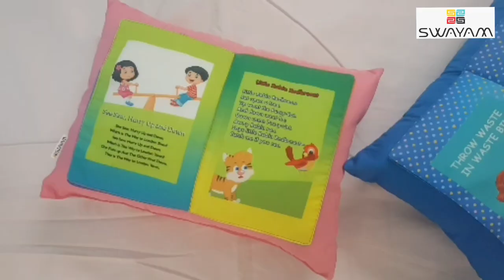Swayam Kids Learning Pillow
Swayam Introduces Edu Pillow for kids that makes basis learning joyful and enthusiastic at small age.

This is a customizable product from the House of Swayam where the same can be customized as per theme, occasion, size and color in different stories.

Edu Pillow is most suitable for kids of 2-5 years and a perfect gift to kids.

Features: Digitally Printed Fabric, Soft Feel, Fluffy in nature as filled with High Density Polyfill, Easy to wash, Fade proof, Shrinkage Proof